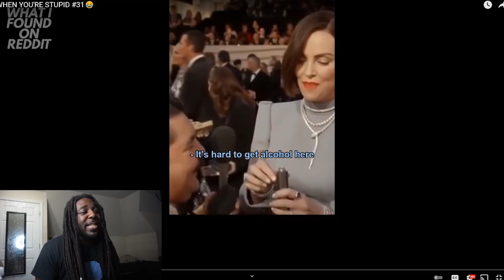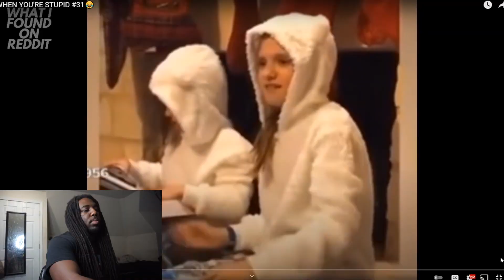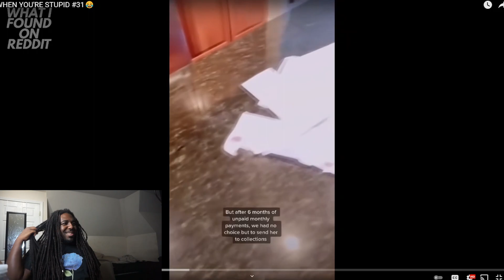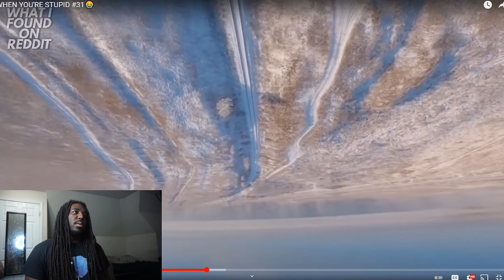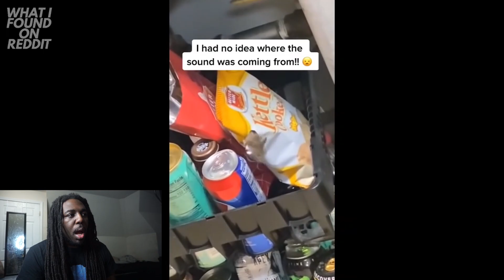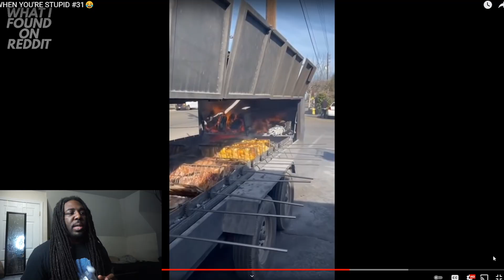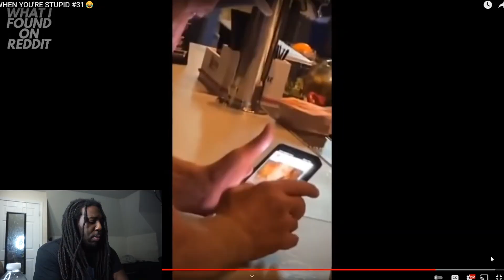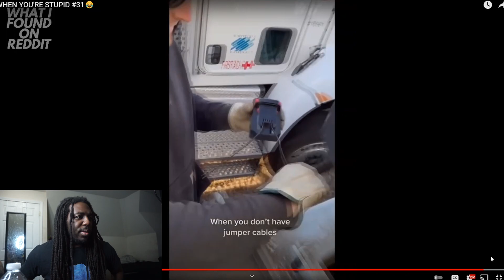WELL..Thats nice ! | Try Not To LAUGH !